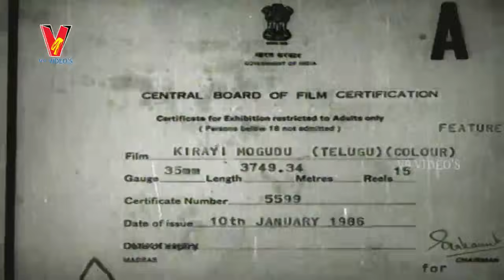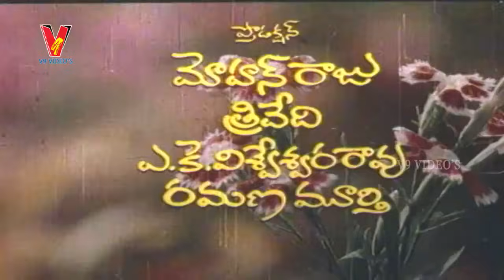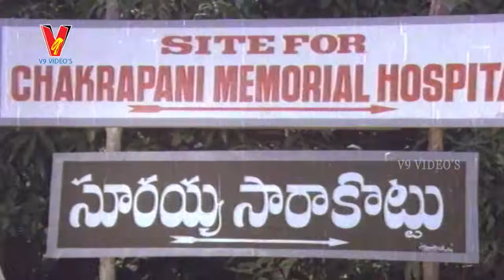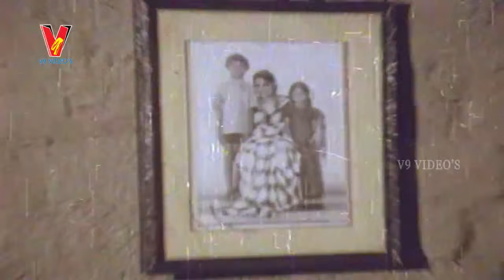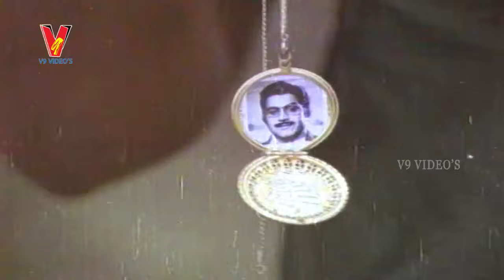KIRAYI MOGUDU TELUGU FULL MOVIE/Naresh/Balaji/manochitra/shyamala gowri/v9 videos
Watch KIRAYI MOGUDU TELUGU FULL MOVIE
Star Cast : Naresh/Balaji/manochitra/shyamala gowri
Directed by : K.G Rajasekhar
Producer:  Pruthvidhararao